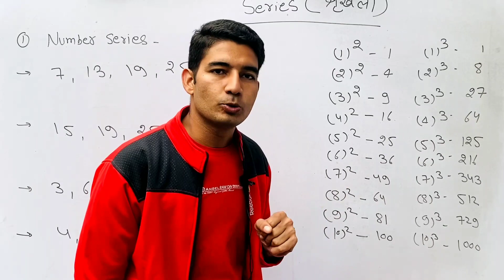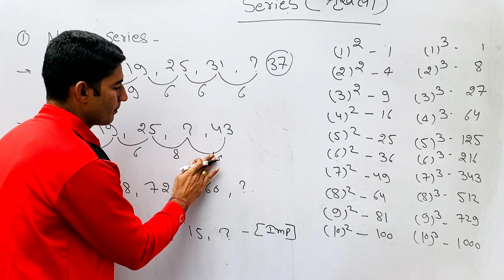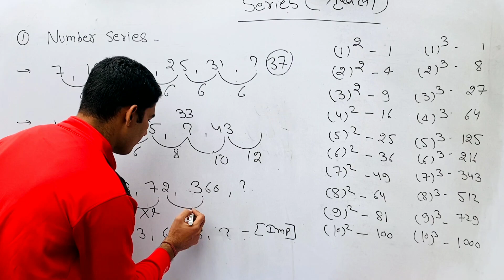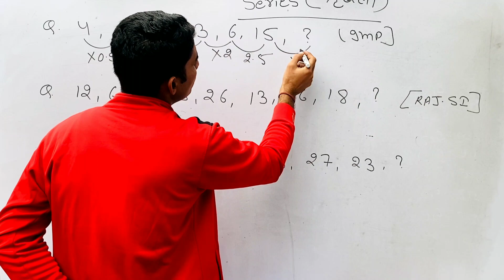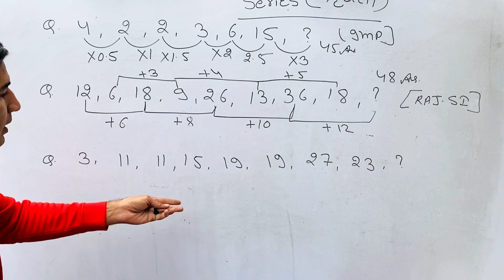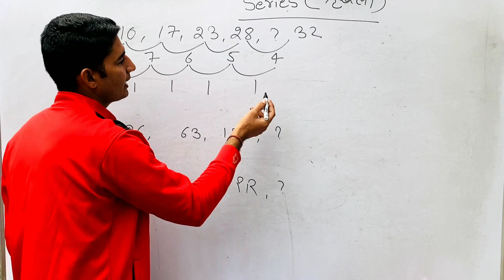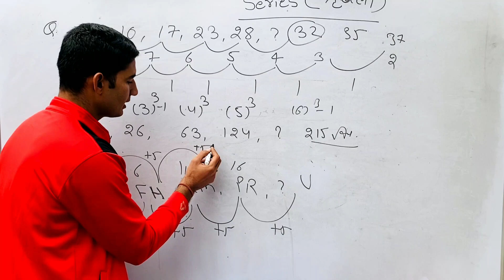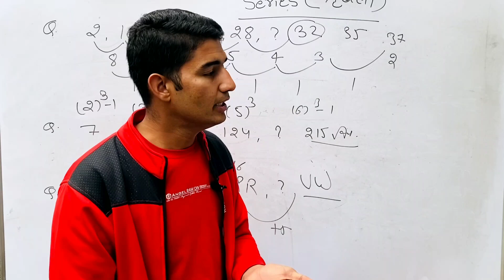SERIES [ श्रृंखला ] || REASONING || For All Competition || ROHIT RAJASTHAN POLICE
जय हिन्द 🇮🇳

• इस विडियो में रिजनिंग के टॉपिक "श्रृंखला" (SERIES)  के बारे में मैं आपको पढ़ाऊंगा ।

• ये रिजनिंग सीरिज में 10th टॉपिक है जो मैं कवर कर रहा हूं ।
• Live Streams 👇🏻

• Q'n'A Sessions👇🏻

• राजस्थान पुलिस भर्ती 2021/22 के लिए FORM जानकारी👇🏻

• किताब की जानकारी के लिए नीचे दी गई  लिंक खोल के आप विडियो देख सकते हैं 👇🏻

• राजस्थान पुलिस Training Video👇🏻

• पुलिस भर्ती में सफलता का राज 👇🏻

नमस्कारम 🙏🏻💕

• कृपया अपने सुझाव व प्रतिक्रिया कमेंट्स में दें ।
• आप मुझसे व्यक्तिगत रूप से संपर्क करना चाहते हैं
 तो आप मेरे इंस्टा पेज पर सम्पर्क करें// 👇🏻
• Follow// @rohit_rajasthan_police

Telegram Link Channel About में उपलब्ध है ।